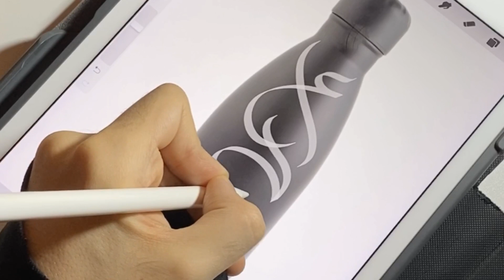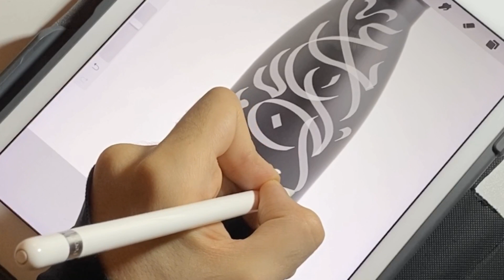درس زخرفة بالخط العربي بإستخدام برنامج بروكرييت - Procreate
درس بسيط عن الزخرفة بالخط العربي بإستخدام برنامج بروكرييت - Procreate
يمكنك شراء باقة الخط العربي من هنا 👇🏻 :
( تحتوي الباقة على ست فرش وهم فرش خط الديواني والثلث والنسخ والسنبلي والرقعة والفارسي ، وكراسة تدريب للأساسيات لكل خط )

اسم الجهاز : iPad
اسم البرنامج : Procreate